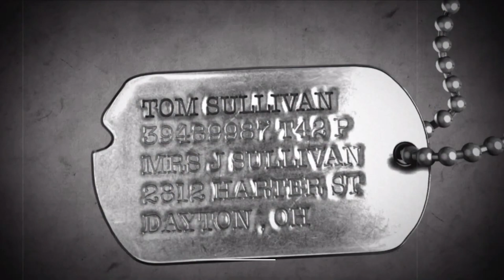We Go to Both Theatres of War! Call of Duty World at War Ep 2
Peleliu Airfield is in our sites! We push them back and take control in the Pacific Theatre. After that we start learning about the European Theatre through the Red Army!

I stream almost everyday at my twitch channel.